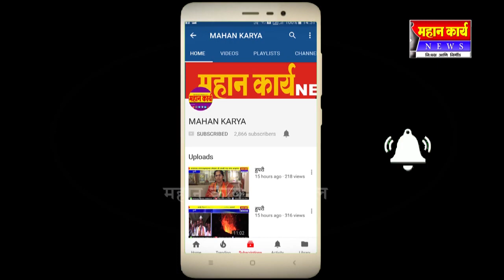मांगूरसह परिसरात गौरी आवाहन उत्साहात संपन्न